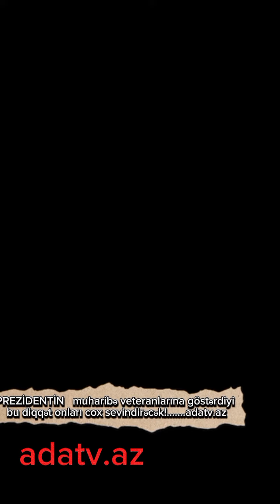muharibə veteranlarına PREZİDENTDƏN ŞAD XƏBƏR!...jurnalist SARA SAFURA BAHADUR